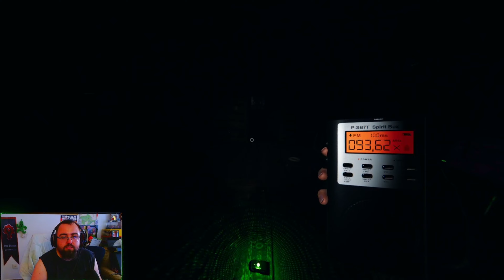PHASMOPHOBIA ●TRUCK OVERHAUL● | DEOGEN | PODRAS HUIR PERO NO ESCONDERTE! deogen [Gameplay Español]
✅Quieres saber COMO es el NUEVO tipo de fantasma DEOGEN ​👧​❗​❓​​ , vamos a AYUDARTE ah ver que PODERES tiene y que puede hacer este nuevo fantasma.

new ghost type thaye thaye ghost type